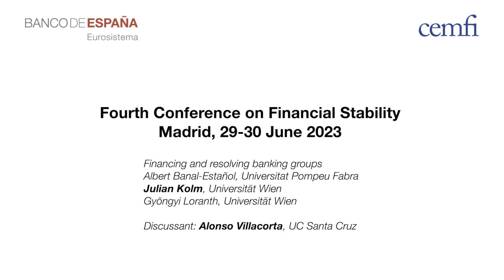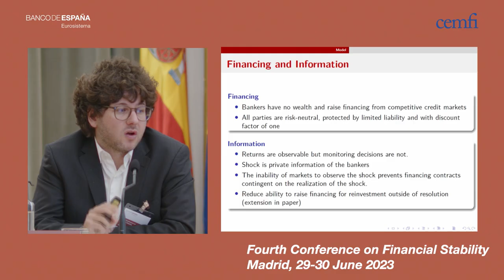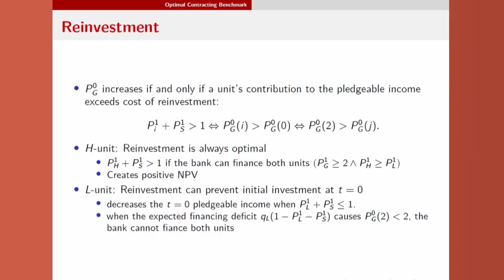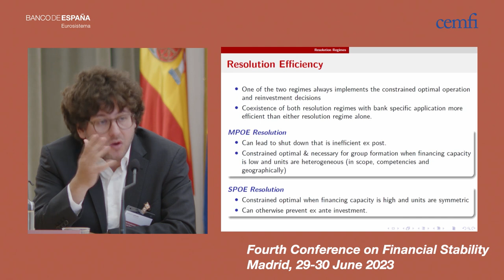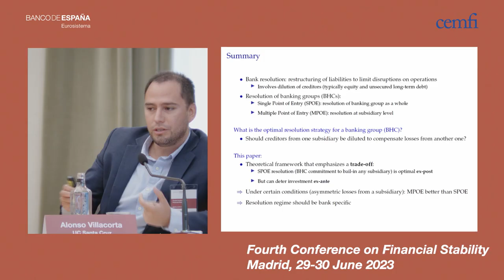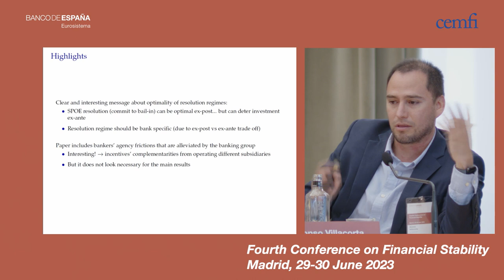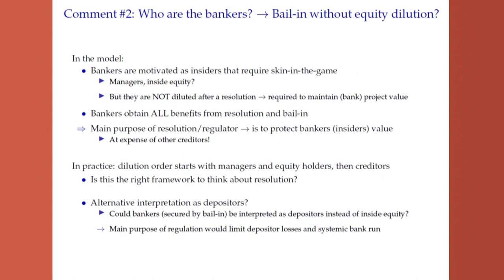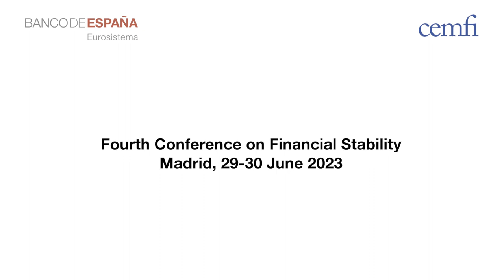12. Financing and resolving banking groups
Banco de España in cooperation with CEMFI organises a series of biennial conferences to promote the research and discussion of topics related to financial stability and macroprudential policy among academics, practitioners, and policy-makers. The Fourth Financial Stability Conference will take place on 29-30 June 2023 at the Banco de España’s headquarters in Madrid.